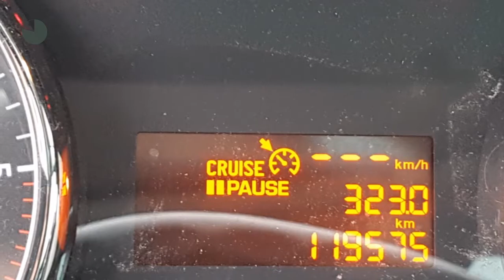Peugeot 3008 1.6 16V HDi 115PK NACI CLIMA PARKEERSENSOREN